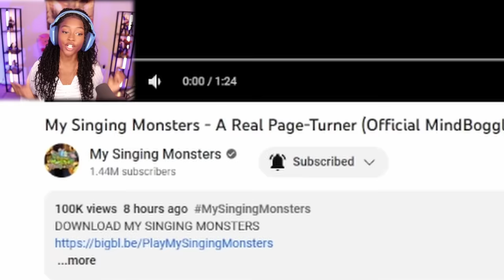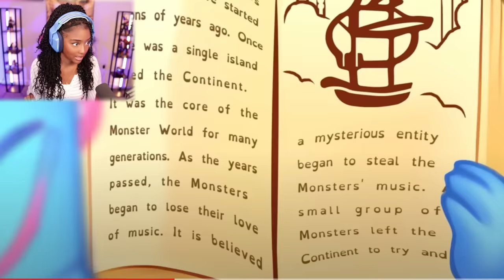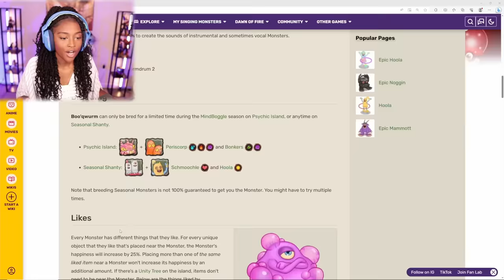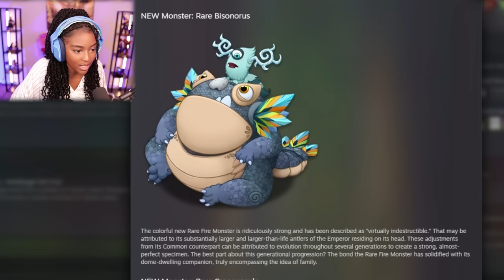MindBoggle is HERE Bringing Boo'qwurm to Psychic Island!! | My Singing Monster [31]